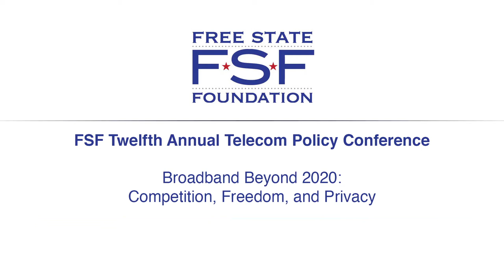FSF's Twelfth Annual Telecom Policy Conference - FCC Commissioners Pai, O'Rielly, and Clyburn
Watch the Keynote Address by Ajit Pai, Chairman, Federal Communications Commission, and the "Conversation with FCC Commissioner Michael O'Rielly and former FCC Commissioner Mignon Clyburn" with Free State Foundation President Randolph May, at FSF's Twelfth Annual Telecom Policy Conference, March 2020.